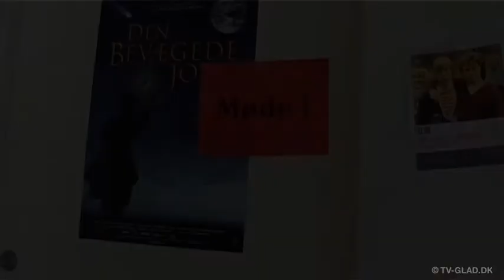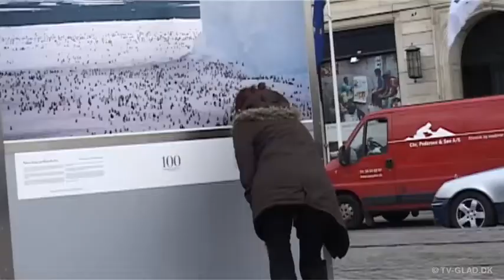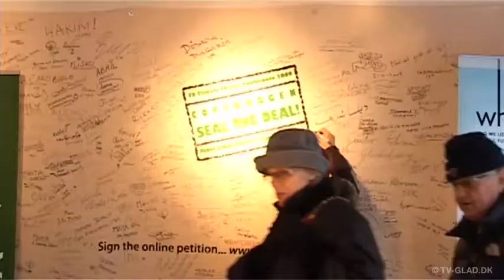Gud og Kejser (m. Klimapigen)